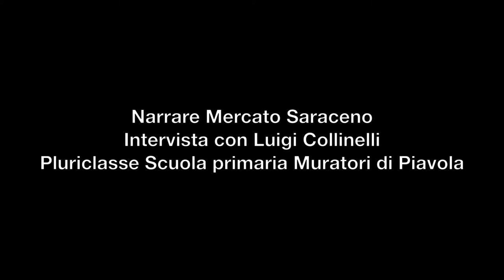M. Saraceno - Luigi Collinelli, Mulino di Sopra